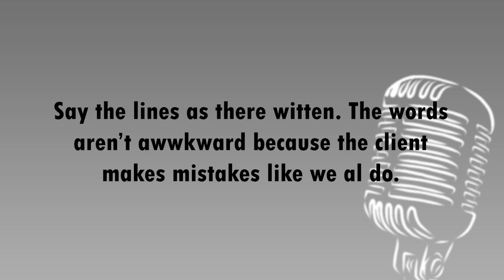Episode 42 - Typos | Terrible Voice Acting Advice with Jerry Blacklisted